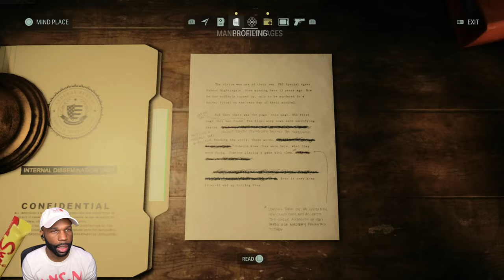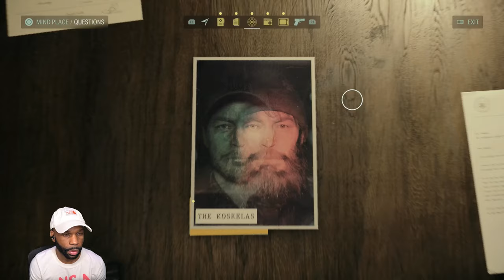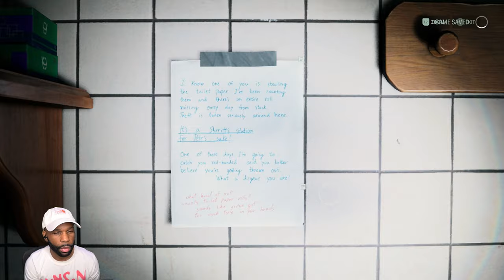MR. SCRATCH REVEALS HIMSELF! | Alan Wake 2 Gameplay Walkthrough Part 8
Alan Wake 2 Gameplay Walkthrough Part 8 - Mr. Scratch Reveals Himself

Alan Wake 2 Walkthrough Part 1 and until the last part will include the full Alan Wake 2 Gameplay on PS5. This Alan Wake 2 Gameplay is recorded in 1440p 60FPS on PS5 and will include the full game, all endings and all boss fights.

0:00 - Coming Up
0:11 - Intro
7:50 - Return 6: Scratch
30:15 - Boss Battle - Mr. Scratch
36:20 - Return 7: Summoning

Game Description:
Alan Wake II is a survival horror game developed by Remedy Entertainment and published by Epic Games Publishing. A sequel to Alan Wake, the story follows best-selling horror novelist Alan Wake, who has been trapped in an alternate dimension for 13 years, as he attempts to escape by writing a horror story involving an FBI agent named Saga Anderson. The game was released for PlayStation 5, Windows, and Xbox Series X/S on 27 October 2023. The game recieved critical acclaim.

Developer: Remedy Entertainment
Publisher: Epic Games Publishing
Platform: PS5, PC, Xbox Series X/S
Release Date: October 27. 2023
Genre: Survival horror